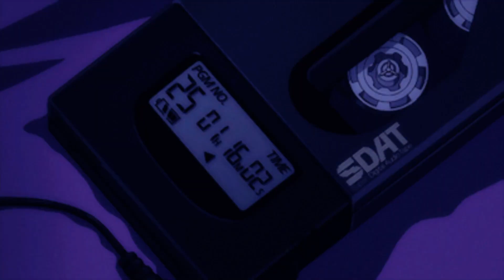Lil Skies - Name In The Sand(AMV)